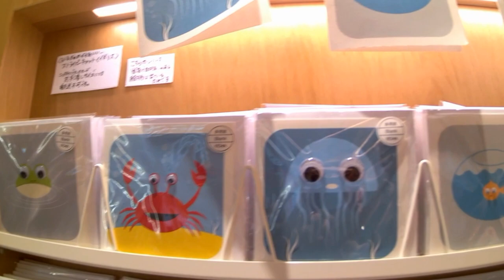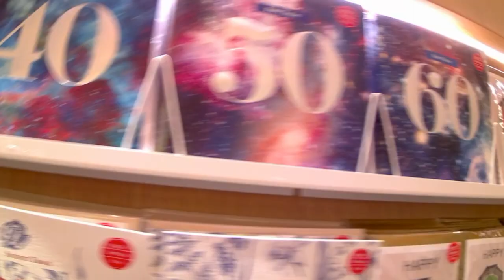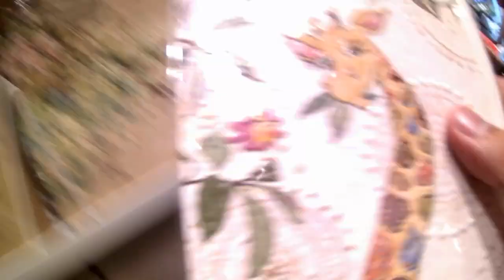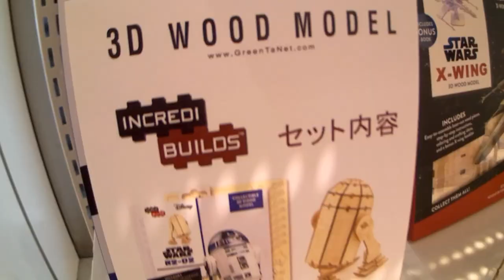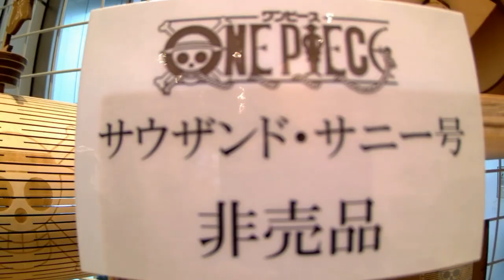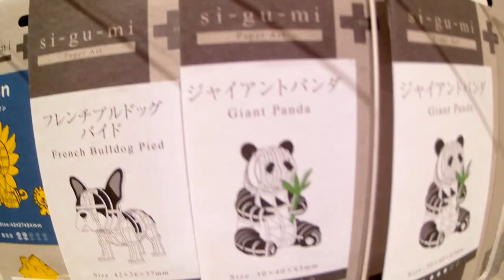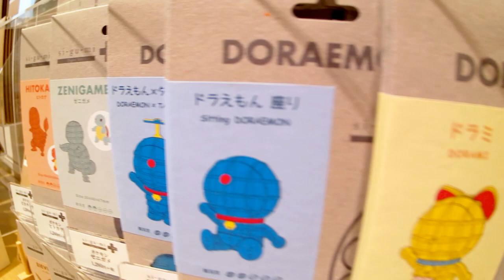My Art Supply Shopping: ITOYA Arts and Crafts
ITOYA Ginza Tokyo, Exploring the Ground Floor

ITOYA is one of the high end Art and Crafts supply stores in Tokyo. Not to mention this is located in upscale Ginza, home of luxury brands and shopping. Let's all discover together what exciting treasures this floor holds! 😉

Thanks!